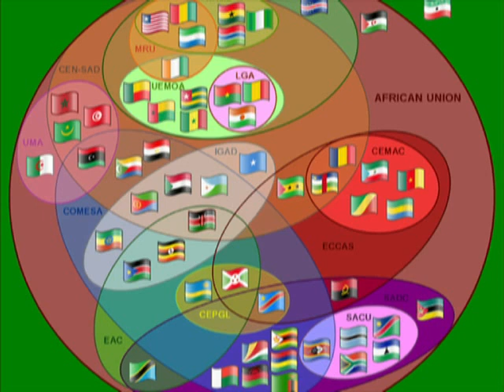Maxay Sababta loo Sameeyey Ururka Midawga Afrika?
Ururka Midawga Afrika waxa la aasaasay sanadkii 2002dii ka dib markii la baabiiyey ururkii hore ee la odhan jiray ururka istu taga dawladaha  afrika

Ururkan waxa ku midoobay 55 dawladood oo afrikan ah
Ururka waxa fadhi u ah magaalada Adis Ababa